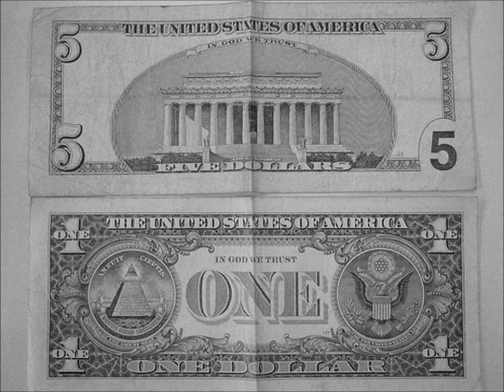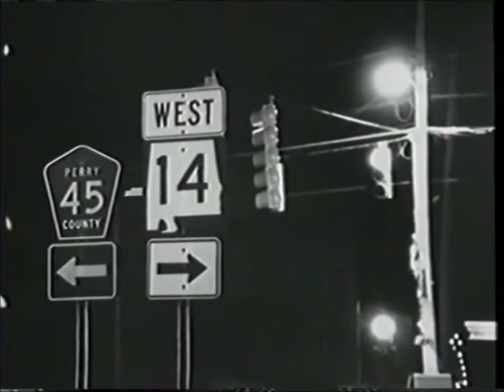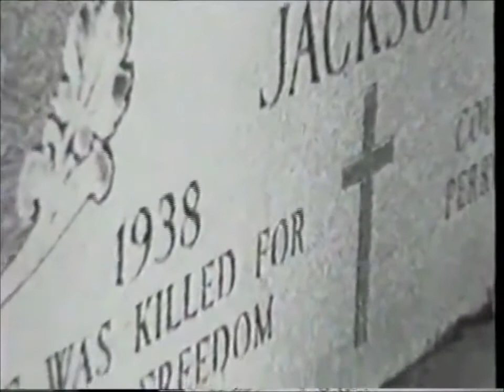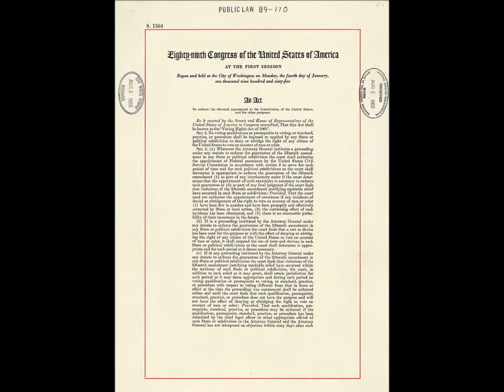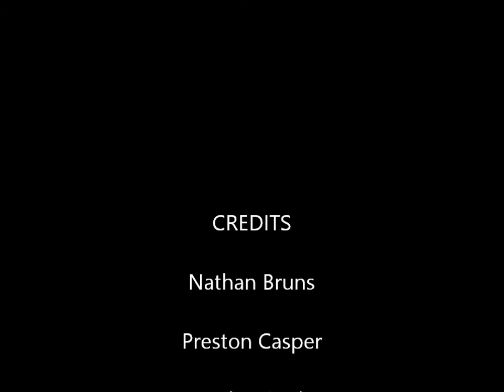Jimmie Lee Jackson Documentary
A short little film based on the life and impact of the death of Jimmie Lee Jackson